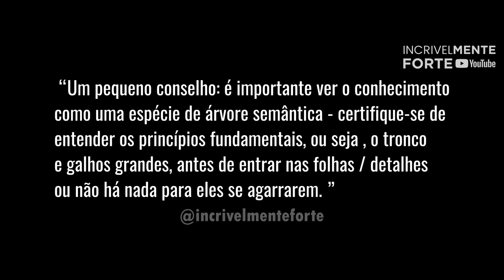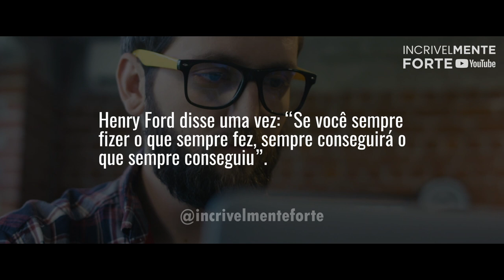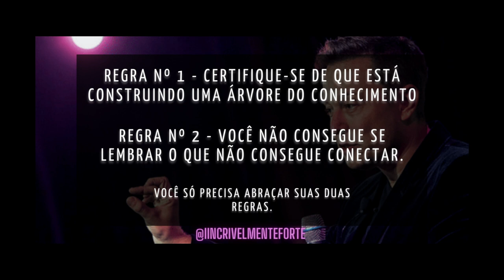2 REGRAS PARA APRENDER QUALQUER COISA RÁPIDO | Elon Musk Dublado | Contra todas probabilidades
Aprender é uma das ferramentas mais importante, mas pouco aproveitadas, do empreendedor comum.

Todo mundo fala sobre métodos de aprendizagem, mas poucas pessoas encontram técnicas realistas e autênticas que realmente geram um lucro líquido nas categorias de informação e aplicação.

Elon Musk rompeu essa barreira com técnicas de aprendizado que provaram ser bem-sucedidas não apenas uma vez, mas repetidas vezes.

Um bom argumento poderia ser feito de que Musk alavancou seu aprendizado ao se tornar um disruptor.

Assista o vídeo e confira as 2 regras de Elon Musk para aprender qualquer coisa rápido!

Nosso propósito com esse canal é encontrar pessoas inconformadas que desejam fazer a diferença e que querem se superar todos os dias.

Todos podem ser o herói da sua própria história, mas tudo começa com uma decisão!

Quer construir uma mentalidade indestrutível, mudar seus hábitos e ter grandes resultados?
Então acesse o link abaixo e confira o nosso treinamento!

Acesse o link abaixo e siga nosso instagram!

Biografia de Elon Musk
Elon Musk (1971) é um empreendedor norte-americano de origem sul-africana. É cofundador e CEO da companhia Tesla Motors, pioneira na fabricação de carros elétricos. É o fundador e CEO da SpaceX, a primeira empresa a vender um voo comercial para a Lua.

Elon Musk nasceu em Pretória, África do Sul, no dia 28 de junho de 1971.

Formação:

Quando acabou os anos de escola, Elon Musk ficou dividido entre cursar física e engenharia na University of Waterloo ou física e economia na Queen’s University. Acabou optando pela segunda instituição.

Em 1989, mudou-se para o Canadá em busca de melhores oportunidades de trabalho. Ingressou na Queen’s University, em Kingston, Ontário, onde estudou durante até 1991 tendo cursado o primeiro e o segundo ano na universidade. Na instituição ele viveu no Victoria Hall, no International Floor.

Sobre esses anos de formação no Canadá, Musk escreveu:

Nos primeiros dois anos na universidade você aprende muito sobre muitas coisas. Uma coisa particular que eu aprendi no Queen’s - com professores e alunos - foi como trabalhar de forma colaborativa com pessoas inteligentes e fazendo uso do método socrático para alcançar objetivos comuns.

Da Queen’s University se transferiu para a Universidade da Pensilvânia, na Filadélfia, uma universidade da American Ivy League, de topo, onde obteve o bacharelado em Física e Economia em 1995.

Nesse mesmo ano, em 1995, iniciou o doutorado em Física na Universidade de Stanford, na Califórnia, no campo da física energética, mas em apenas dois dias desistiu e trancou a matrícula.

Aos 24 anos, o então doutorando resolveu desistir da vida acadêmica para se dedicar a sua primeira empresa, a Zip2 Corporation, que fundou ao lado do irmão mais novo, Kimbal.

Apesar de ter concluído a graduação, durante a conferência Satellite 2020, realizada em Washington em 2020, Musk criticou o ensino formal acadêmico: "Eu acho que é a universidade é para se divertir e para provar que você é capaz de fazer tarefas, não é um espaço de aprendizado" e citou como exemplo alguns grandes nomes que desistiram das faculdades que cursavam como Bill Gates, Steve Jobs e Larry Ellison.

Primeiras empresas:

Ainda em 1995, Elon Musk fundou a Zip2 Corporation, uma empresa que fornecia conteúdos para jornais online que chegou a ter como clientes o Chicago Tribune e o New York Times. Na ocasião em que criou a empresa, o empreendedor trabalhava todos os dias e dormia no escritório.

Em 1999, a Zip2 foi vendida para a Compaq, fabricante de computadores, por 370 milhões de dólares. Musk, que possuía uma participação de 7% na companhia, recebeu 22 milhões de dólares aos 28 anos.

Logo em seguida, o empresário usou o dinheiro da venda da Zip2 e fundou a X.com, empresa de pagamentos e transferências financeiras. Em 2000, a X.com se fundiu com a Confiniti e deu origem ao PayPal, principal serviço de transferência de dinheiro online.

Em 2002, a eBay comprou a PayPal por 1,5 bilhões de dólares. Com o valor arrecadado, Musk criou três novas empresas: a Tesla, a SpaceX e a Solar City.

Outros empreendimentos:

Elon Musk é também cofundador da SolarCity, empresa de painéis solares, é vice-presidente da OpenAI, uma empresa de inteligência artificial e fundador e CEO da Neuralink, uma empresa de pesquisa médica, fundada em 2016 na Califórnia.

A Neuralink se propõe a criar uma interface cérebro-máquina para fazer dos seres humanos uma espécie de ciborgue alimentado pela inteligência artificial.